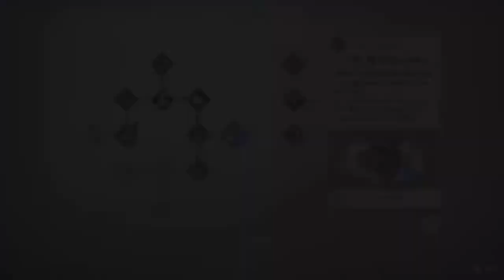Adventure 3 is...here? (Sonic Frontiers Part 2)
This is very interesting 🤔